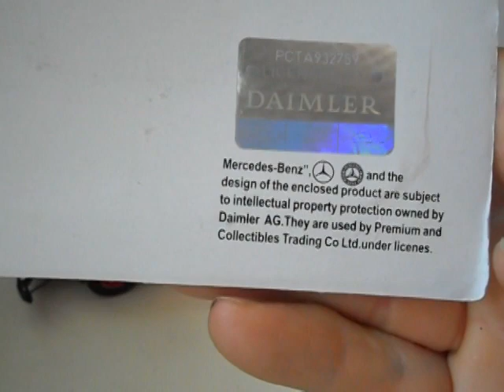Mercedes-Benz O10000 ,Hachette.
Огляд модельки автобуса Mercedes-Benz O10000 ,Hachette.